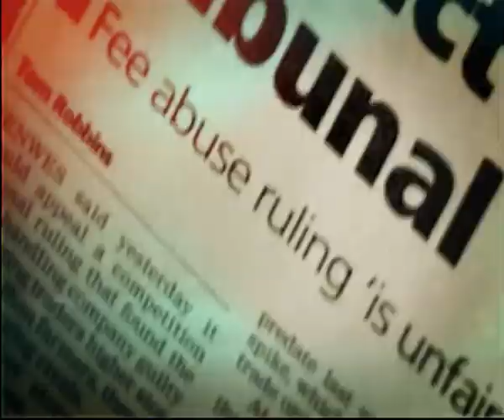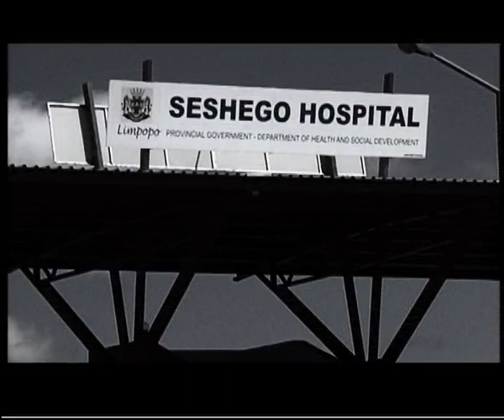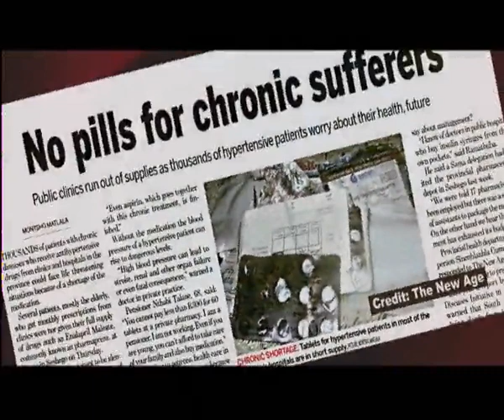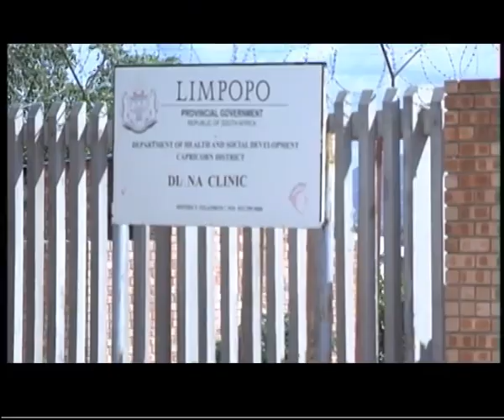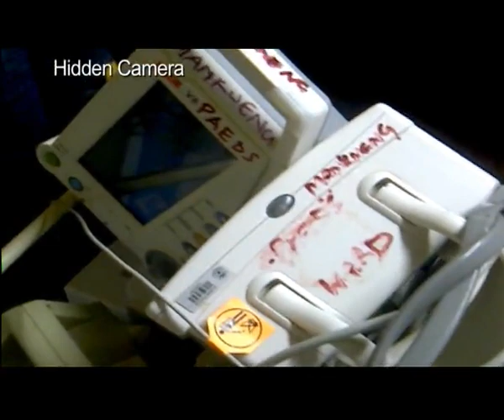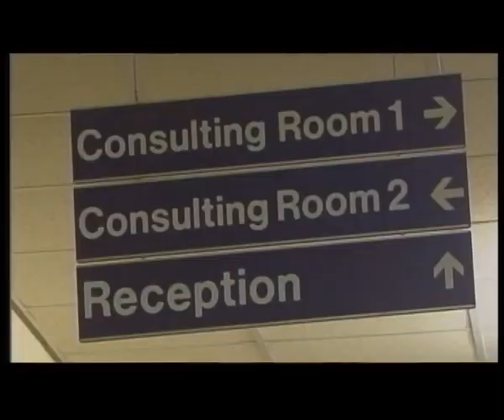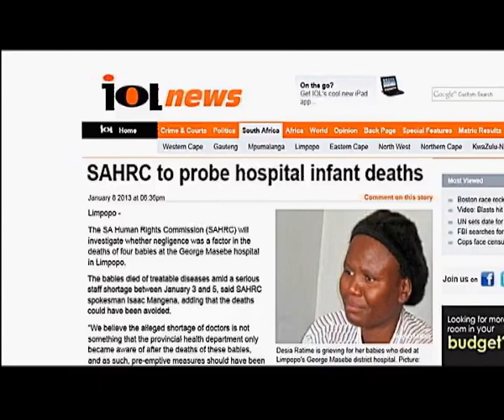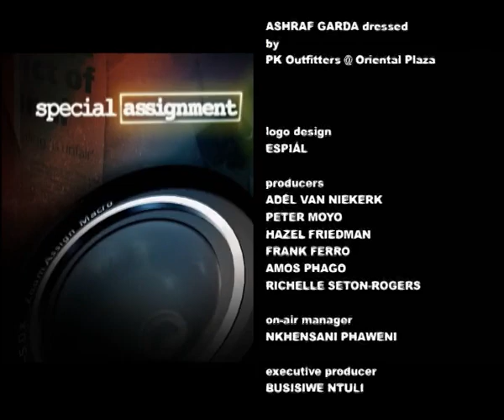Special Assignment - The Value of life